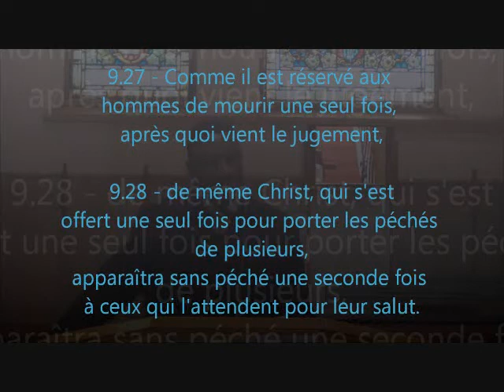Si vous mourrez aujourd'hui, ou passerez-vous l'éternité (2).wmv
L'homme consacre beaucoup de temps et d'effort aux choses périssables de ce monde. Écoutez un message puissant qui vous forcera à réevaluer vos priorités et investir dans la vie éternelle.